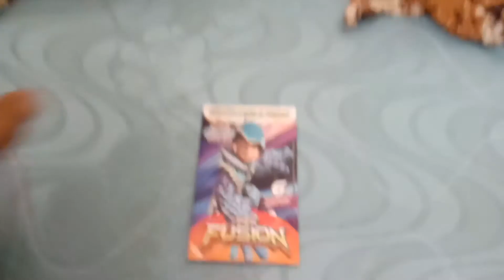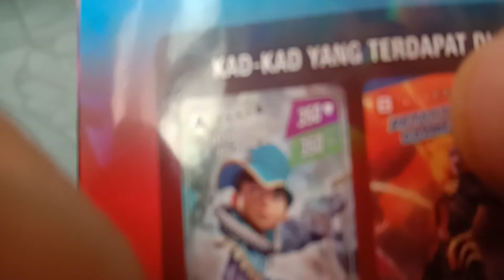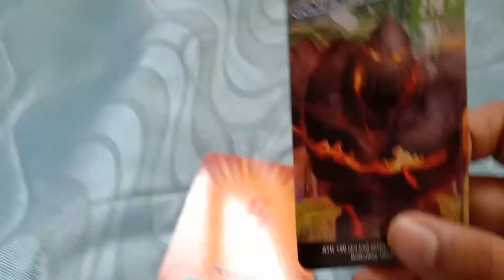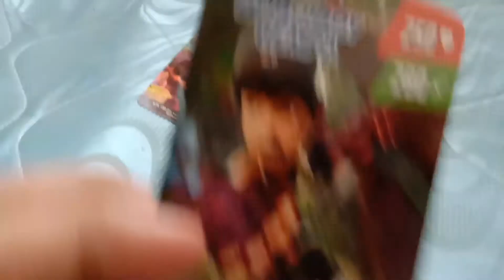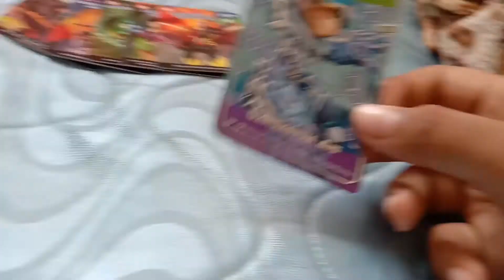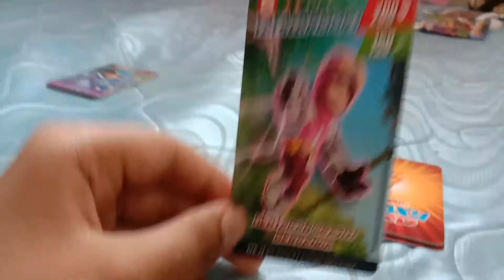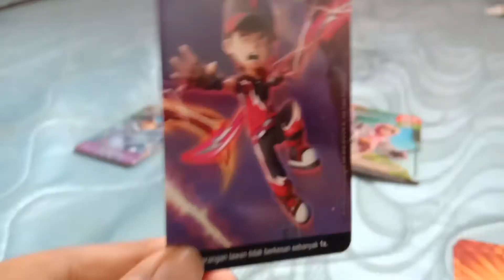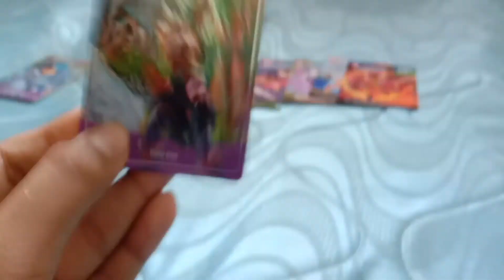unbonxin kat boboiboy galaxy pek FUSION (MALAYSIA)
Kan ini ada di jual di mana mana kedai